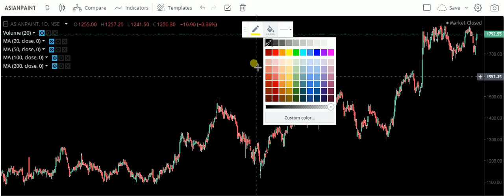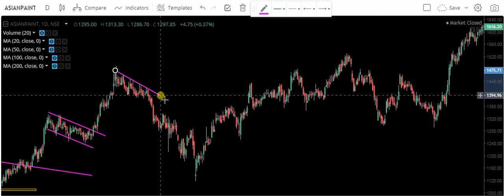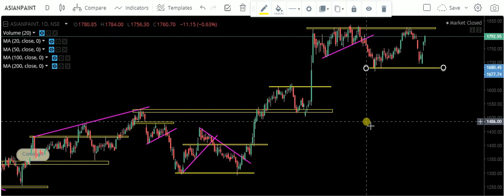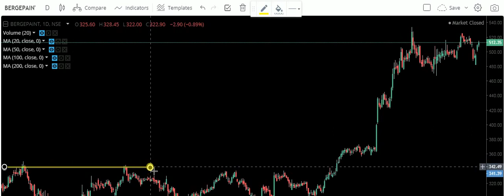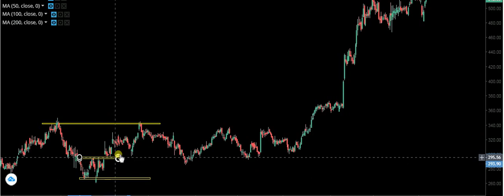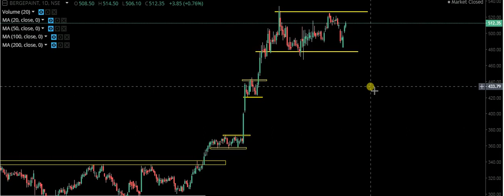ASIAN PAINTS | BERGER PAINTS | ASIAN PAINTS TECHNICAL | BERGER PAINT TECHNICAL | ANGEL TECH ANALYSIS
ASIAN PAINTS | BERGER PAINTS | ASIAN PAINTS TECHNICAL ANALYSIS | BERGER PAINT TECHNICAL ANALYSIS | ANGEL TECH ANALYSIS